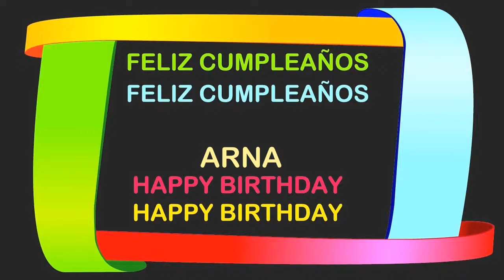Arna Birthday Postcards & Postales - Happy Birthday